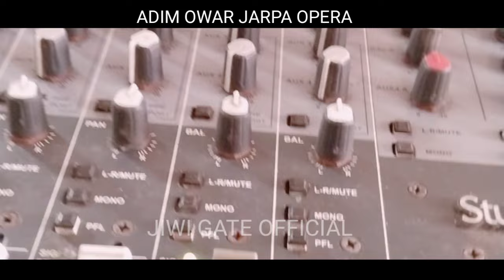Adim owar jarpa opera aada song riyelsel time GATE dulal talare ingmaj ma menaj jalare 2023/24 jatra